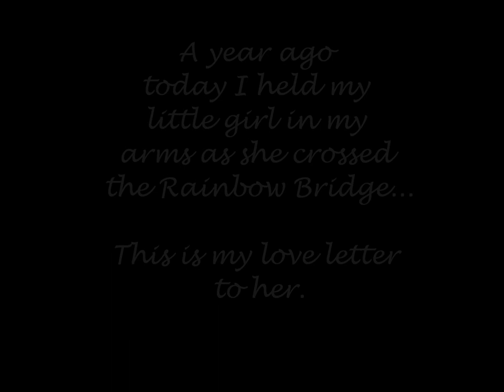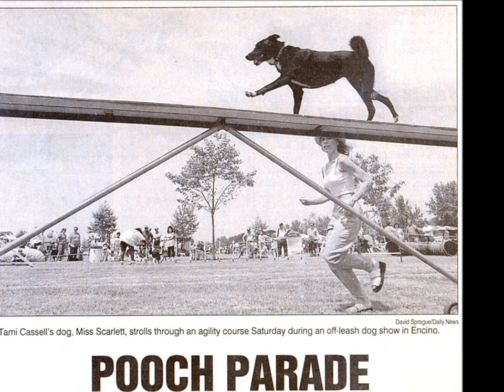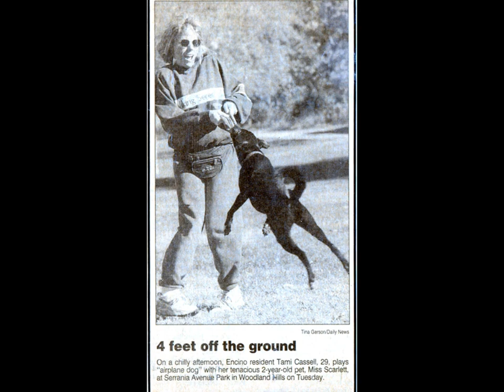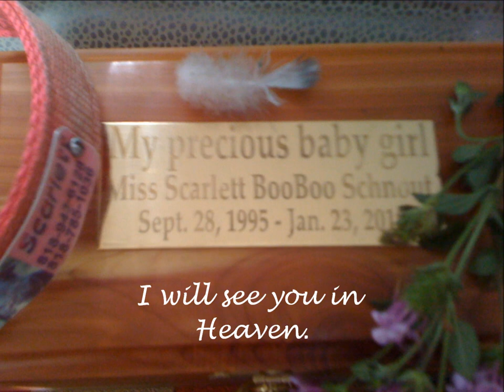My tribute to my forever angel dog, Miss Scarlett Boo-Boo Von Schnout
My memorial to a dog that changed my life forever...